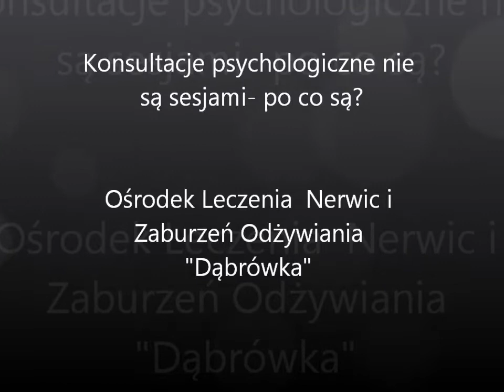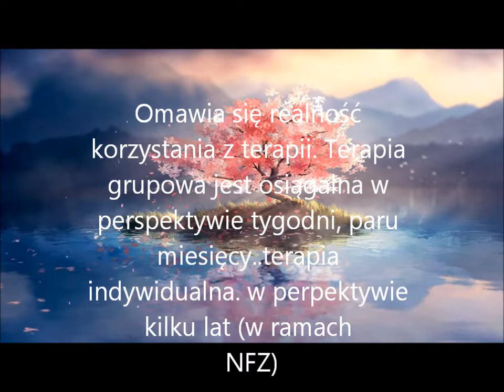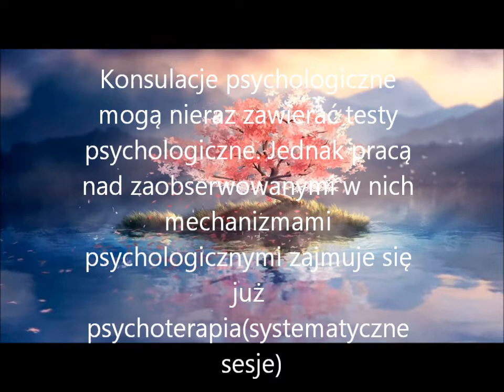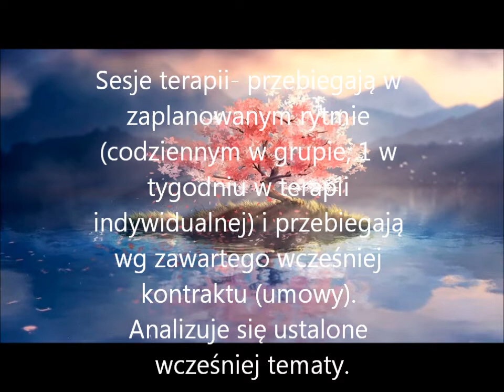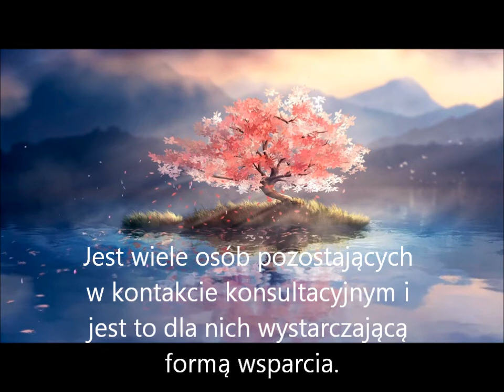Czym różni się konsultacja psychologiczna od sesji psychoterapii?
W odpowiedzi na to pytanie, przedstawiamy krótką informację na temat różnicy między konsultacjami psychologicznymi, a sesjami psychoterapii. Niektóre osoby zniechęcają się, gdy po 2-3 spotkaniach (konsultacjach) z psychologiem objawy nerwicowe czy problem nadal jest, nie zmienił się. Być może jest to przeniesie oczekiwań z wizyt lekarskich, gdzie przepisany jest lek, który może zadziałać po kilku godzinach, dniach, czy tygodniach. Jednak w procesie zmiany psychologicznej, osobowościowej, nie jest to takie proste, i nie działa jak antybiotyk (który daje efekty wyleczenia po około tygodniu. Niektórzy, nie posiadając żadnych doświadczeń w temacie kontaktu z psychologiem, mogą nie wiedzieć, czego się spodziewać i rozwijają oczekiwania nie mające tu zastosowania, a niepotrzebnie powodujące wycofanie się z robienia kolejnych kroków ku swojej psychoterapii. Stąd to nagranie...